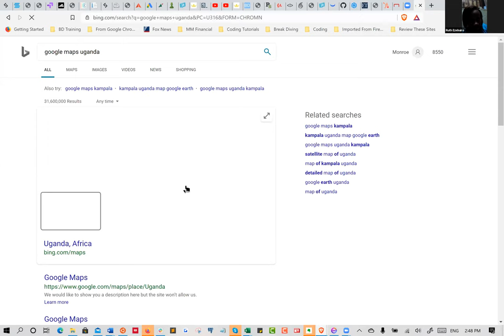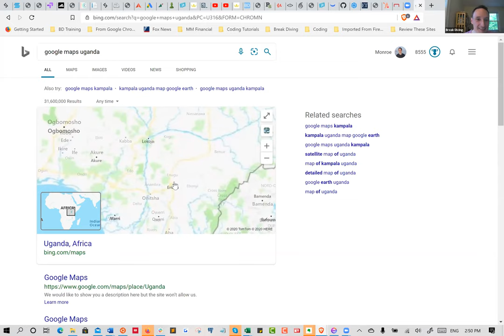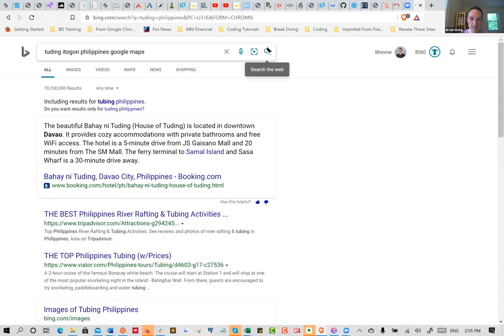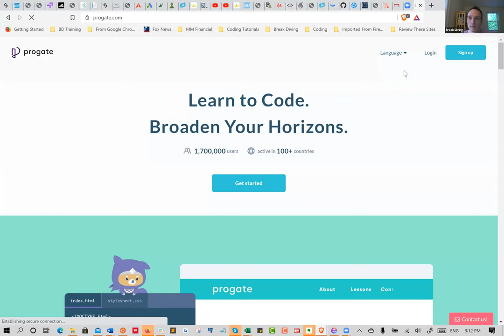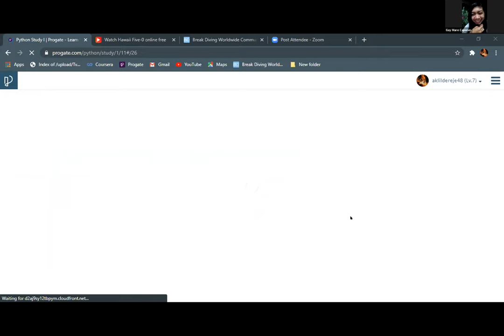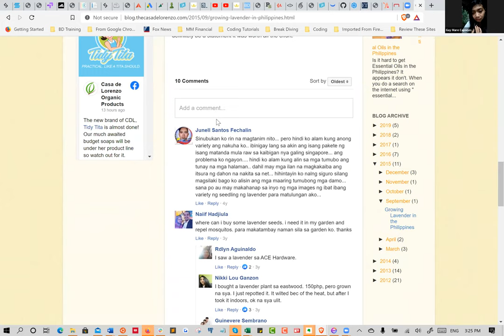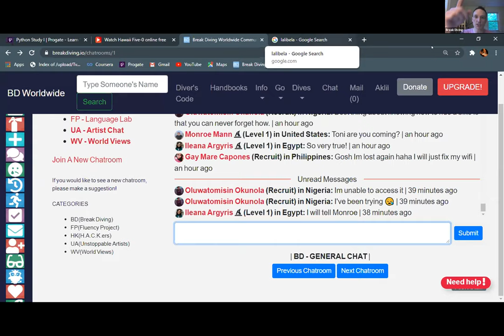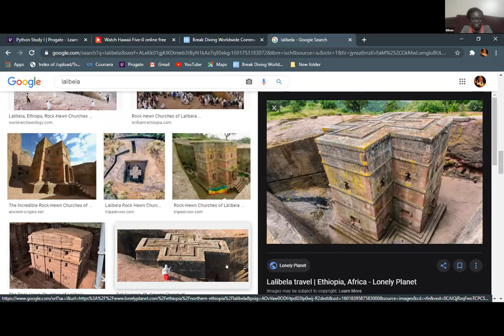Break Diving Chill Chat --- 10-3-20 | Our most attended event so far! Come check it out!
What is one of the hallmarks of friendship? Just getting together, for no reason, no agenda, and no plan! Come see what a Break Diving Chill Chat is all about!   This was our most attended event here at Break Diving to date.  Come see how awesome it was!

Join the most supportive, motivating, and friendly place on the internet and see what social media used for good actually looks like!

Break Diving, Inc. is an American 501(c)(3) not-for-profit / charitable corporation, and with one primary mission: increasing your success, happiness, and friendships.